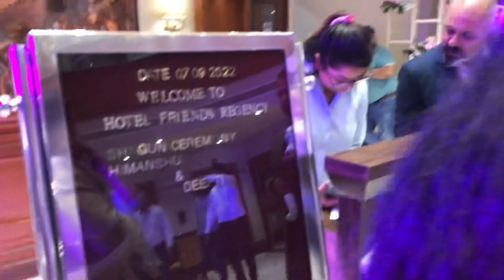Kayaan ki ye harkat dekh hue sb hairan 😮